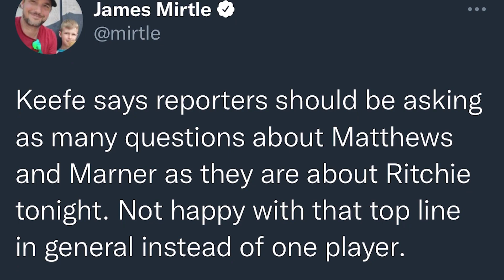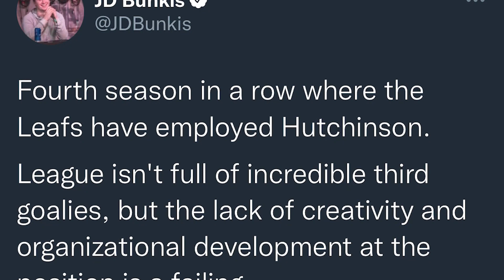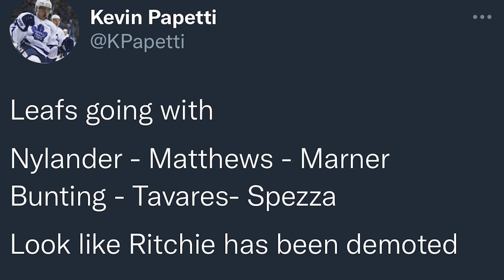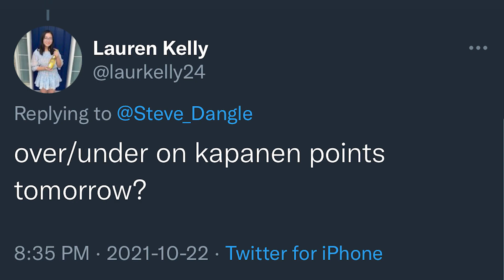LFR15 - Game 5 - Cinq Or Swim - SJ 5, TOR 3